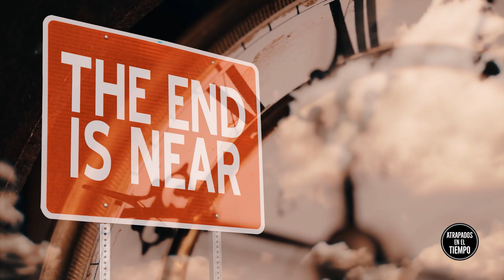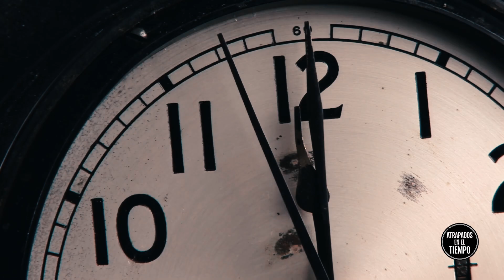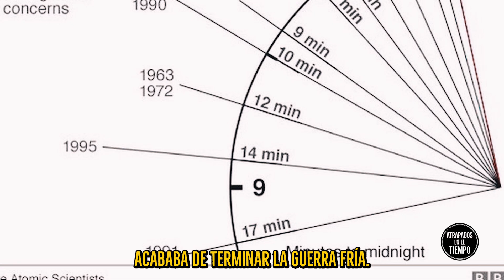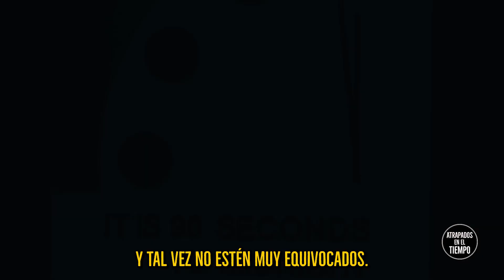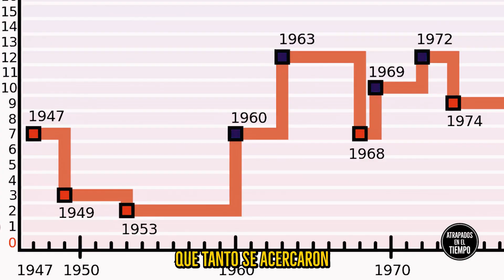El Reloj del día del juicio final está a 90 segundos del fin